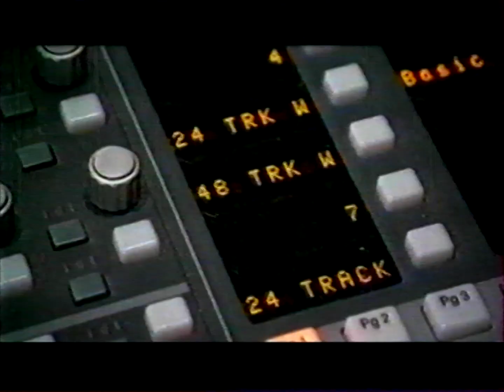1999.11.29 Making of VHS Version You drive me Crazy